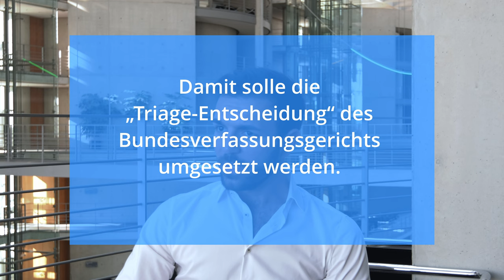Triage-Gesetz in der Kritik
Mit dem Triage-Gesetz soll ein Urteil des Bundesverfassungsgerichts umgesetzt werden. „Mit dem Gesetzentwurf der Bundesregierung (20/3877) soll die bestehende Schutzpflicht, die sich aus Artikel 3 Absatz 3 Satz 2 des Grundgesetzes ergibt, umgesetzt werden.“
Ob das Gesetz diesem gerecht wird, ist sehr umstritten. „Mit der Neuregelung werde klargestellt, dass bei der Zuteilungsentscheidung niemand benachteiligt werden dürfe, insbesondere nicht wegen einer Behinderung, des Grades der Gebrechlichkeit, des Alters, der ethnischen Herkunft, der Religion oder Weltanschauung, des Geschlechts oder der sexuellen Orientierung. Der Entwurf enthält ferner Regelungen zum Verfahren bei der Zuteilungsentscheidung.“